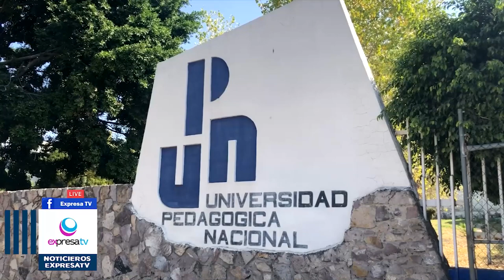Estudiantes de la UPN se manifiestan por falta de maestros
Un grupo de aproximadamente 100 estudiantes de la UPN de Celaya salieron a manifestarse la mañana de este miércoles, donde recorrieron avenida Irrigación pidiendo el regreso de algunos maestros de dicha institución educativa, pues aseguran las carreras de pedagogía y psicología se están viendo severamente afectadas sin sus respectivas clases.

Luego de que los alumnos no contaran con una solución por parte de la universidad, decidieron hacer del conocimiento de las autoridades y de los medios de comunicación la situación por la que atraviesan, marchando hasta las instalaciones del tecnológico de Celaya, acción que fue de gran utilidad pues fueron escuchados por autoridades educativas, que en ese momento se encontraban en el inicio de clases de la máxima casa de los linces.